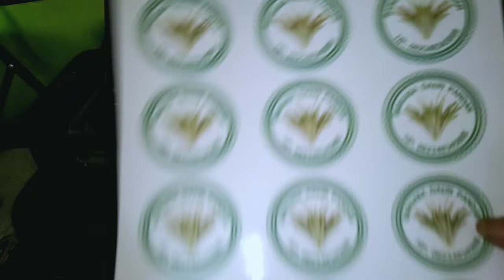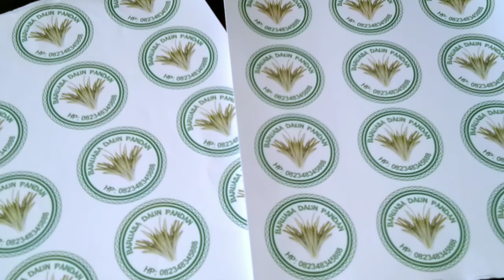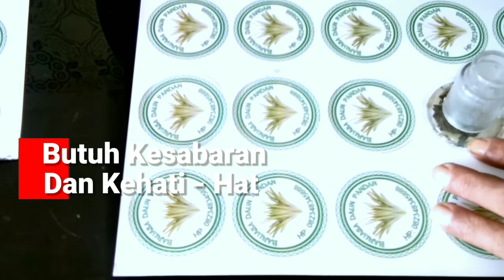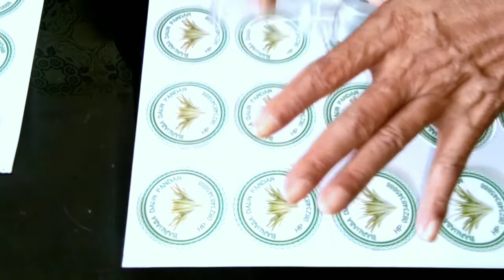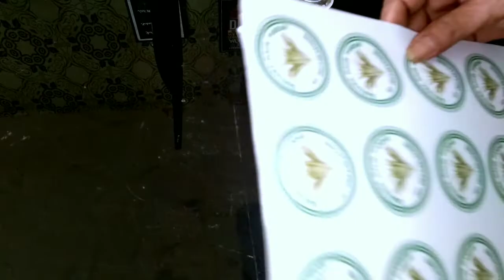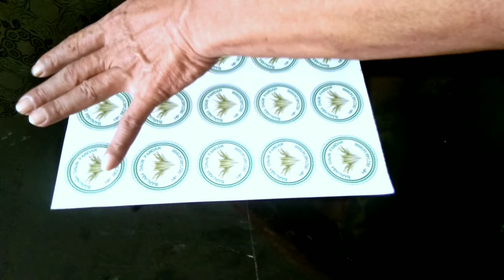CARA MEMBUAT LABEL KEMASAN MAKANAN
Label kemasan makanan adalah bagian dari pengemasan sebuah produk yang mengandung informasi mengenai produk atau penjualan produk.
Dengan adanya label di produk makanan akan menambah menarik makanan tersebut,,
harga cetak perlembar macam* tergantung daerah masing* dan setiap percetakan berbeda beda,,
Video kali ini akan menerangkan bagai mana cara membuat label kemasan makanan yang menggunakan bahan bahan sebagai berikut:
Stiker glossy
Alat Cutter/Circle Cutter